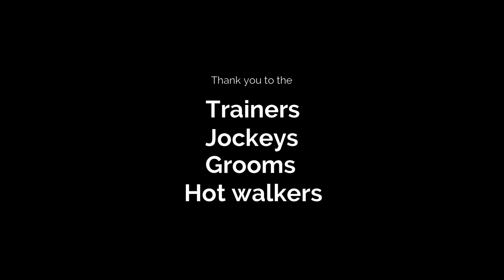Trainer Renaldo Holder Suddenly Gets An Increase In Stock - A Queen's plate Nominated Horse!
The guys working behind the scenes don't always get their shine.  They love what they do and of course, it's hard work with little reward for some, sometimes.  I get the feeling that they won't change anything for the world and for them, this is their world!  The smiles sometimes shrink due to exhaustion and minor disappointment of losing a race or sometimes even a horse but these hard-working guys get right back on the saddle and they keep ongoing.